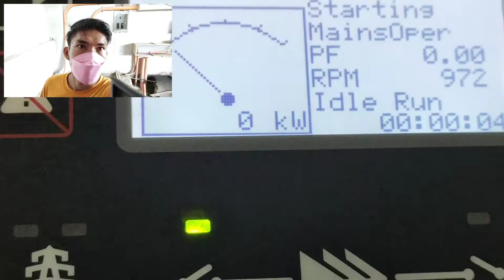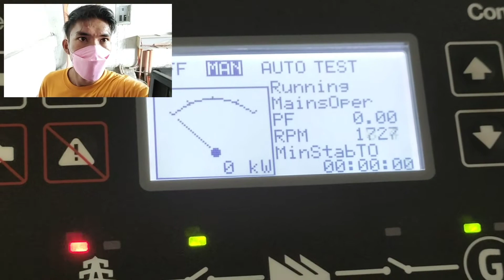Going to Batangas City with KailongTV Episode 2 of Generator Servicing 🙂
Samahan ninyo ako sa journey travel ng Generator Service namin episode 2 mga kasungaw 🙂

Description
Cool Lofi Hip Hop Background Music For Videos
MorningLightMusic228,350 views18 May 2020
🎵 Title: Rain

The ALL ACCESS Membership grants you access to use all current and future tracks You can use our library as background music for videos, podcasts, social media, digital ads, websites, etc. (any online setting is allowed - TV and Radio require extended/premium licenses). You can use the music in all your projects, as long as your subscription is active. If you cancel your subscription, your previous content is still covered.

Single-Track Licensing is also available.